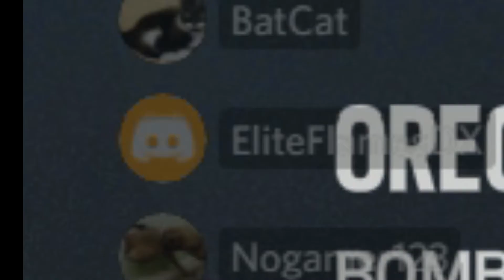Power Rangers vs TMNT - Rainbow Six Siege funny moments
TMNT vs. Power Rangers never have i ever seen a more epic battle in my days on this earth!!!